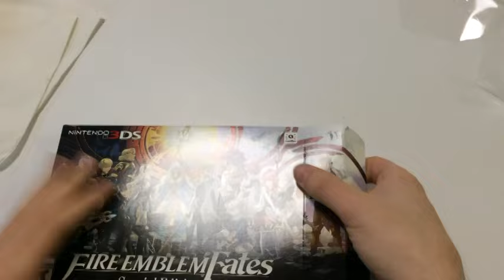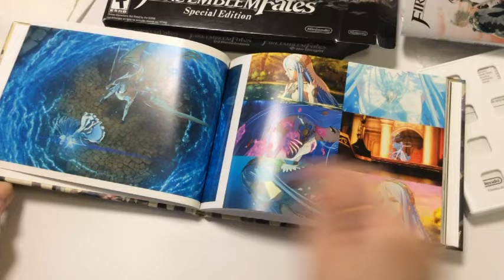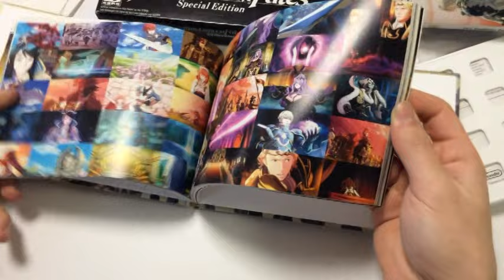Fire Emblem Fates Special Edition unboxing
Never did an unboxing video, but here you go: a quick and dirty look at the Fire Emblem Fates Special Edition. It includes Birthright, Conquest, and Revelation along with an art book and carrying pouch.